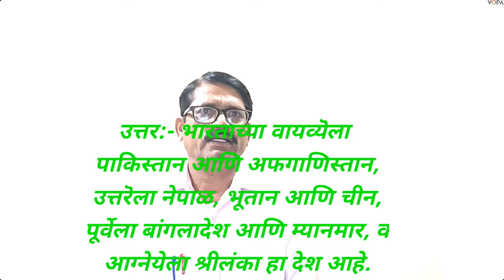10 वी | NTS | भूगोल | स्थान - विस्तार | V 1 | V-School